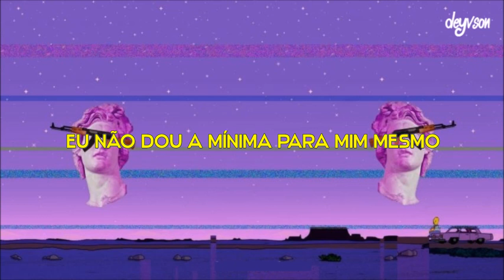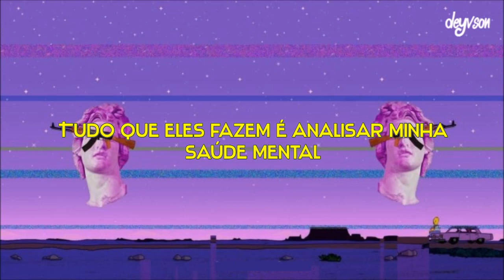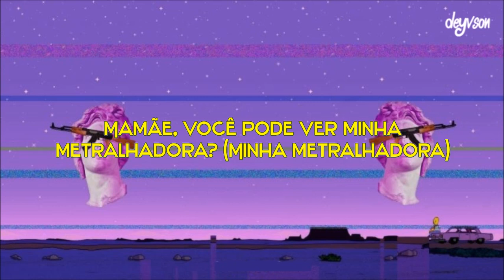YUNGBLUD - Machine Gun (F**k The NRA) [Legendado | Tradução]